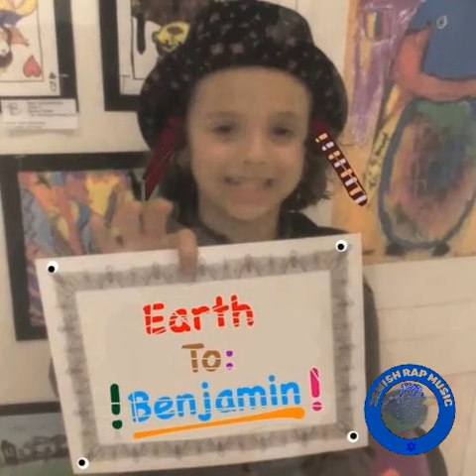BLP Kosher - Tighten Up Cracka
Artist: BLP Kosher
Song: Tighten Up Cracka
Album: Earth To Benjamin